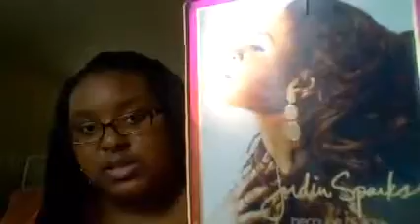2016 FAVORITES | Life with Lysz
Hey guys! I wanted to share with you my favorite things in 2016 to bring us into the NEW YEAR!!!

P.S. I had an editing issue so sorry for the uncut parts.

I hope you enjoyed this video! Thumbs this up for more!